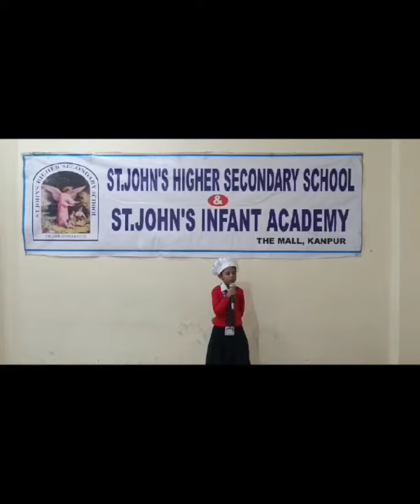Good manners are just a way of showing other people that we have respect for them.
“The dinner table is the center for the teaching and practicing not just of table manners but of conversation, consideration, tolerance, family feeling, and just about all the other accomplishments of polite society except the minuet.”